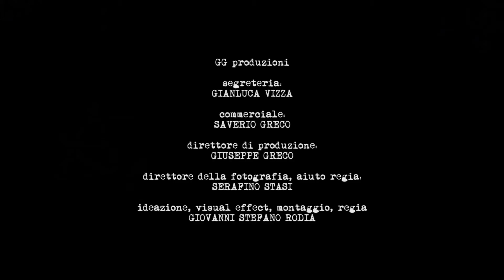Spot for Scuola Guida Fratelli Attadia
Spot realizzato dalla GG produzioni per la Suola Guida di Giovanni Attadia in Rossano (CS)